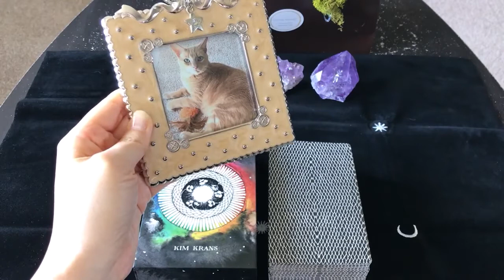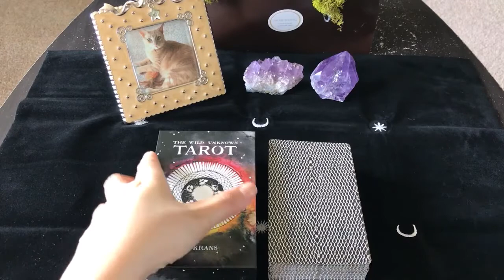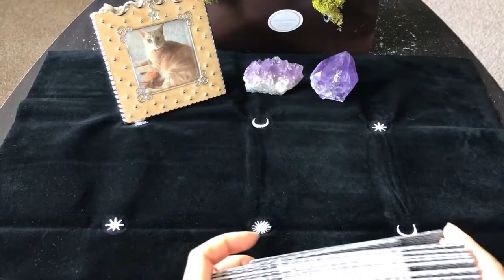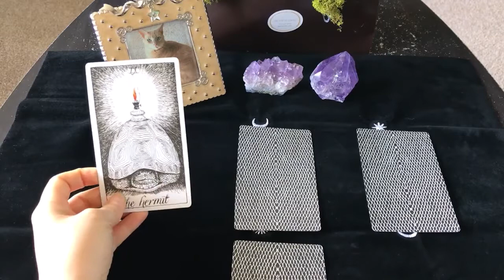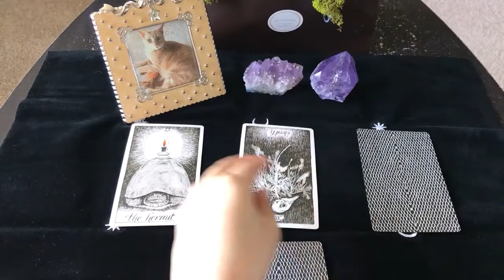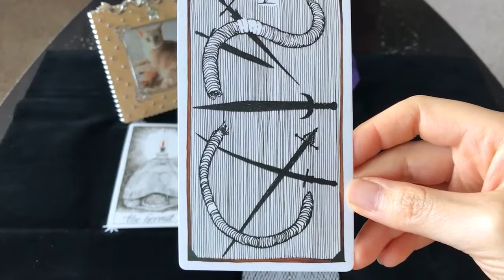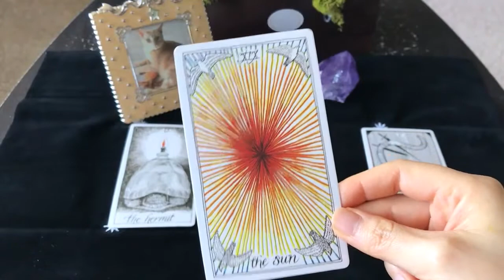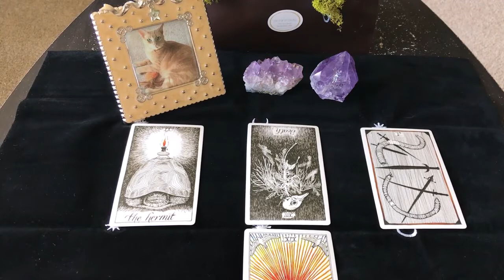あなたの大切な方・ペットちゃんから今のあなたへのメッセージ🌟 2020年4月6日🌟 オリバー四十九日のタロットメッセージ🌟 The Wild Unknown Tarot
2020年4月6日(月)のタロットアドバイスです。
今日は、亡くなった飼い猫オリバーの四十九日にあたる日です。
なので、今日はあなたの大切な方/ペットちゃんからのメッセージをタロットでお届けしようと思います。
違う日にちにご視聴頂いても、その日のアドバイスとしてご使用頂けます。